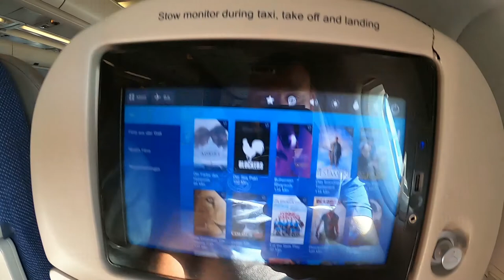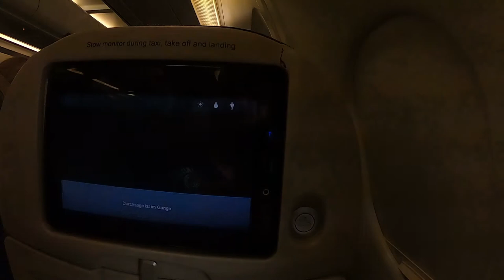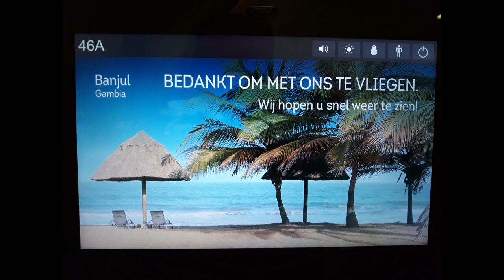Gambia West Afrika 2019 Urlaub Banjul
Gambia Urlaub 2019 aufgenommen mit der gopro hero 5 black. Mit Brussels airlines sind wir von Brüssel nach Banjul geflogen. Dort haben wir eine Woche verbracht um Westafrika kennenzulernen. Unteranderem waren wir hier: crocodile pool,  independence day 2019, Hafen Banjul, Independence Stadium Bakau, cashew plantage und vieles mehr. Übernachtet haben wir im African Village in Bakau direkt am Atlantik.